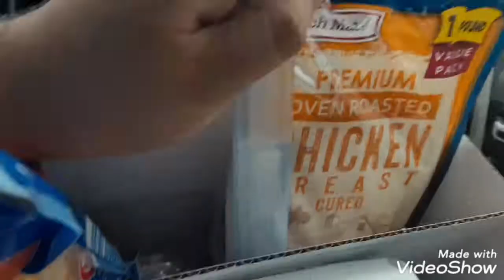Gourmet salmon snack!